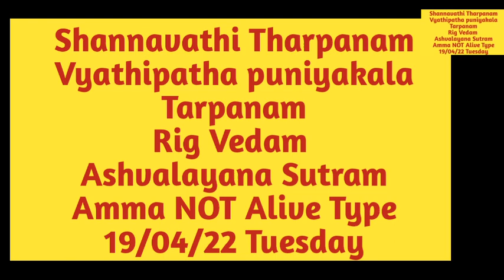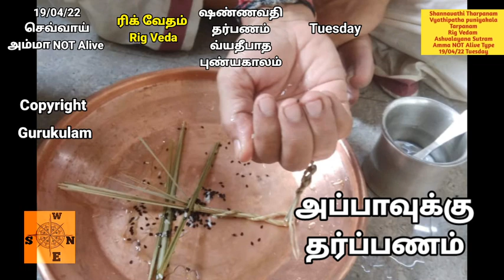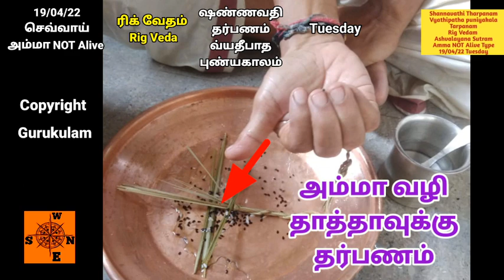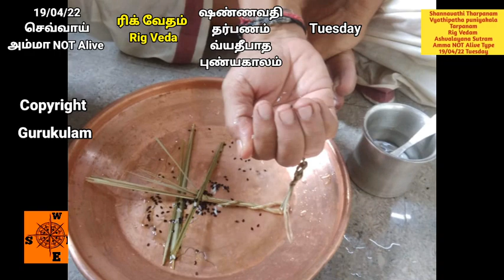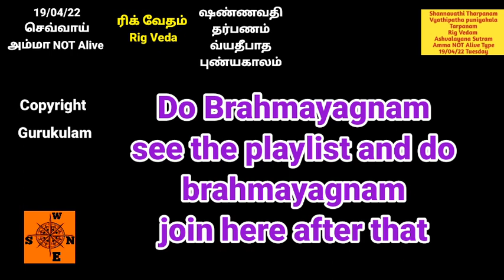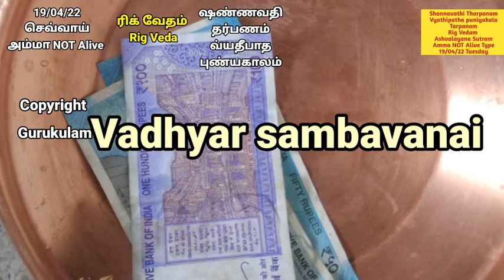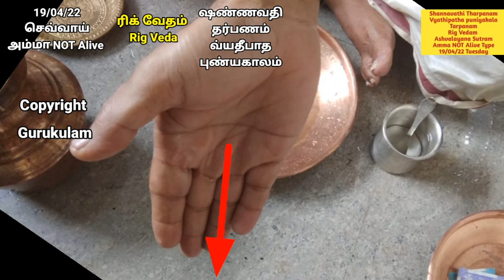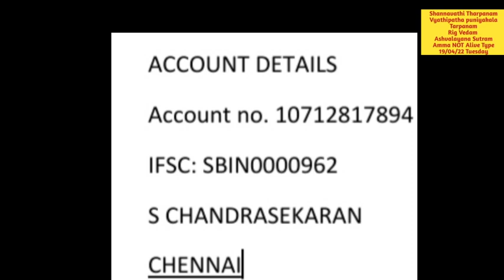Shannavathi Tarpanam Vyathipadha Punyakalam Rig Vedam Ashvalayana Sutram Amma NOT Alive 19 04 22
Shannavathi Tharpanam Vyathipadha puniyakala tharpanam  on 19/04/22 Tuesday. Those who are belonging to  Rig veda Ashvalayana Sutram whose mother is NOT alive can follow this video.
2. Yajur Vedam Bodhayana Sutram (2 Types)
Net Tr:
S. chandrasekaran
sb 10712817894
IFSC: SBIN0000962
SBI GOPALAPURAM
Aasirvadams.
Sri gurubyonamaha.
Gurukulam Chandrasekaran.